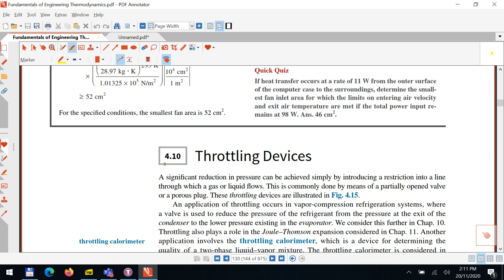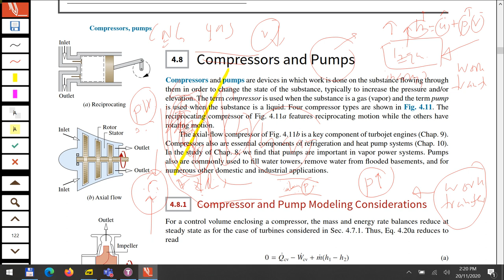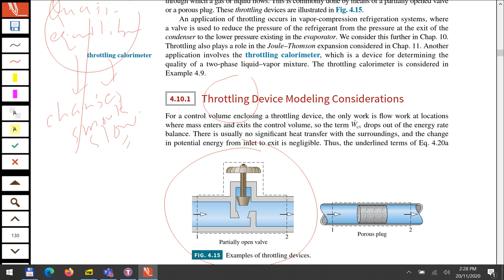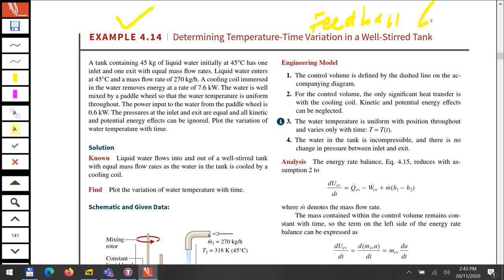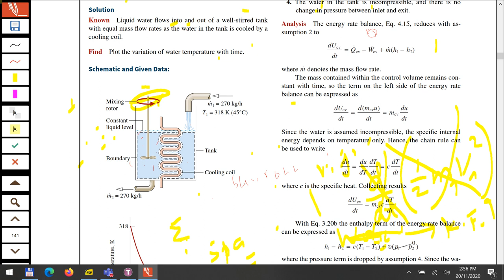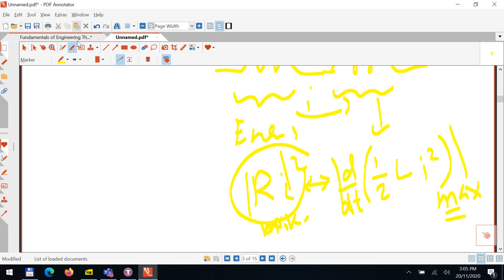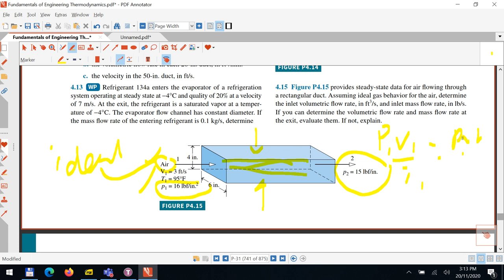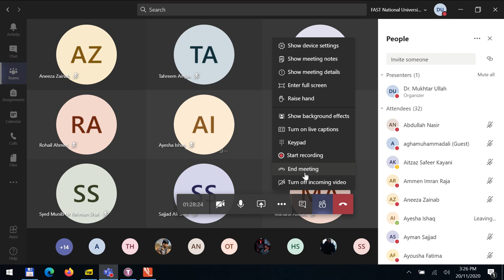Applied Thermodynamics 2020-11-20